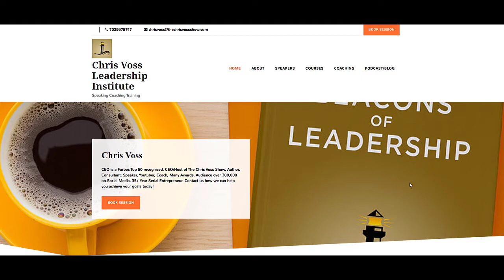Picking Presidents: How to Make the Most Consequential Decision in the World by Gautam Mukunda